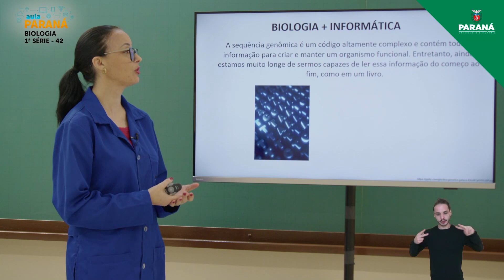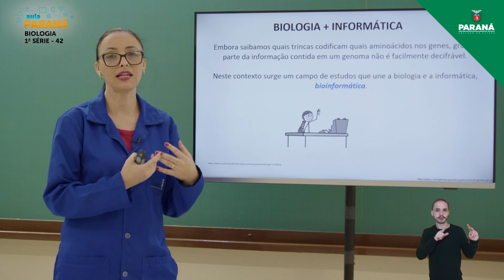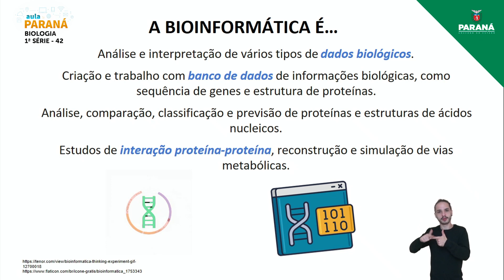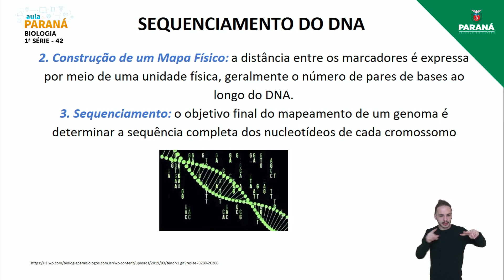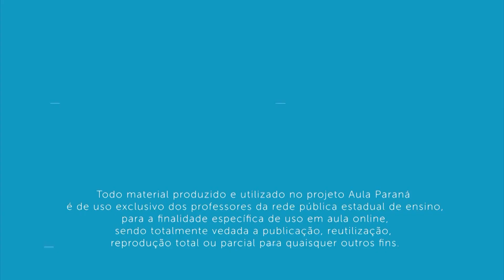2022 | Resumo da Aula | 1ª Série | Biologia | Aula 42 - Bioinformática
Professora Corine Vanessa Los Costa